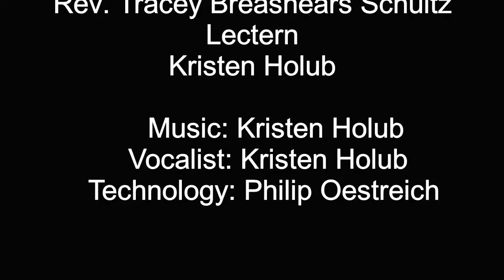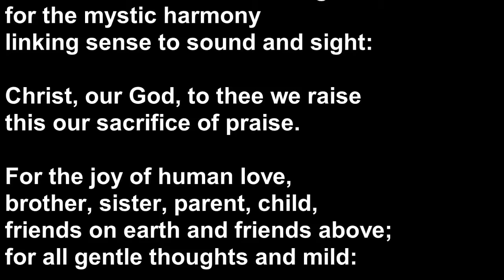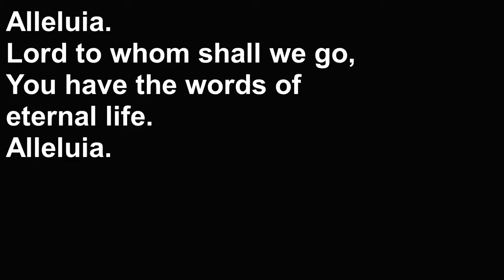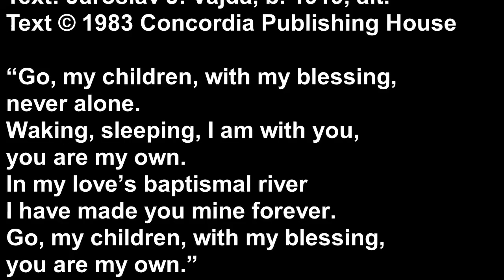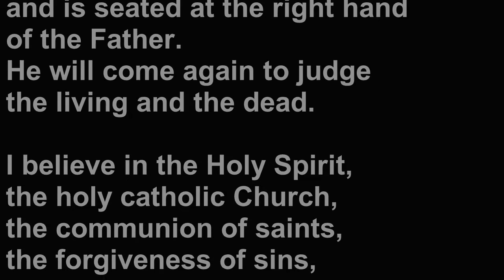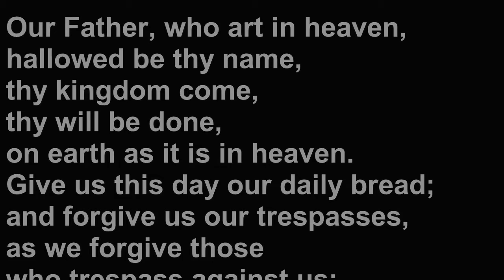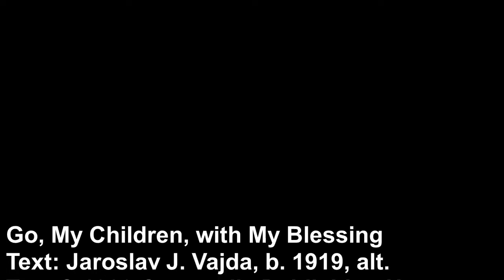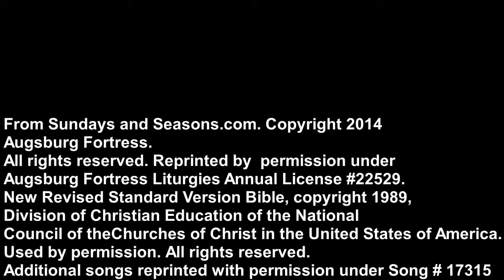SLM Worship 10 03 2021 Nineteenth Sunday after Pentecost